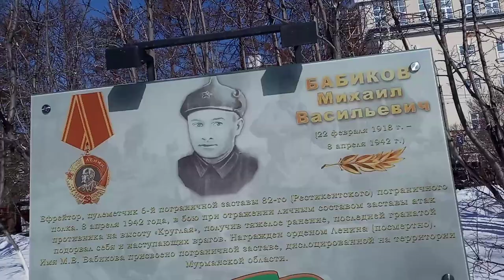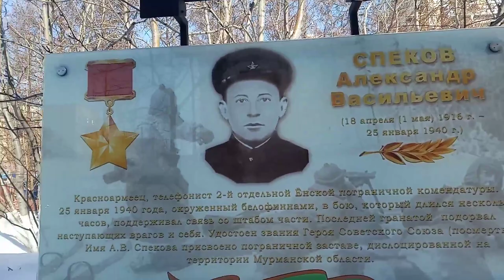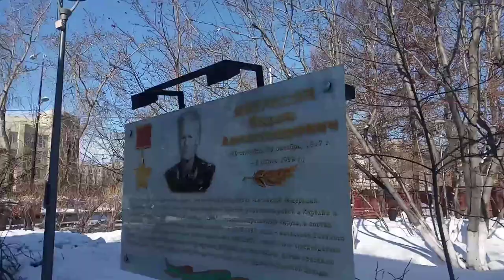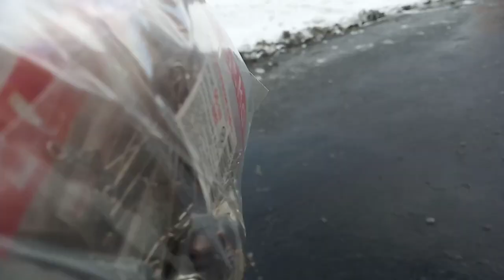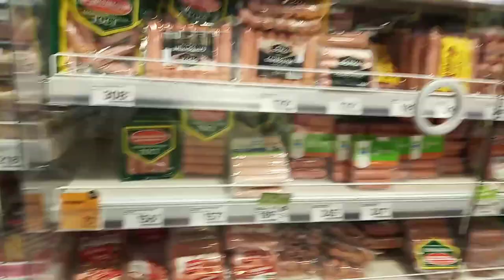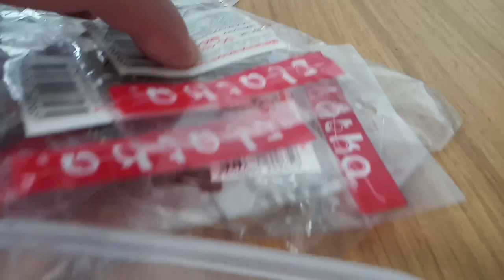Мурманск- наша гордость.Купила фурнитуру для украшений